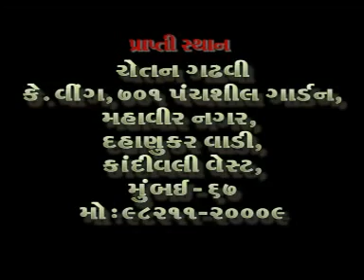Chetan Gadhavi_Unchi Medi Te Mara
Unchi Medi Te Mara Ramni Re.